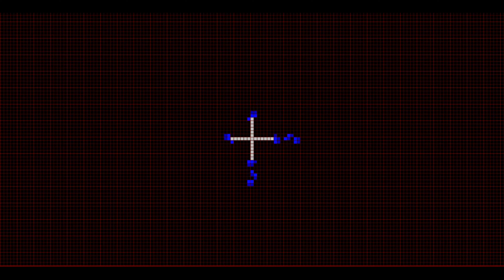CA - Rules tables - Balloons - Spring 02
крестообразный излучатель, производящий и принимающий клеточное сияние.
a cross-shaped emitter that produces and receives cellular radiance.

MCell 2.0
GAME Rules table
D Balloons rule collection
D Mirek Wojtowicz, May 1999

Cellular Automata клеточные автоматы клітинні автомати autómata celular 元胞自動機 automaty komórkowe
Made by Yuriy Karetin (Юрий Каретин; yura15cbx) Based on Mirek's Celebration program.